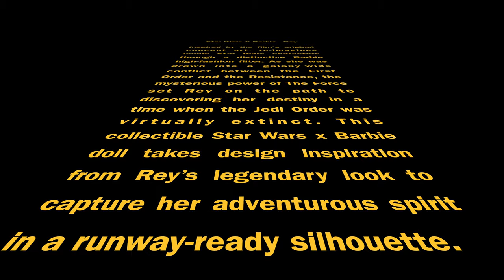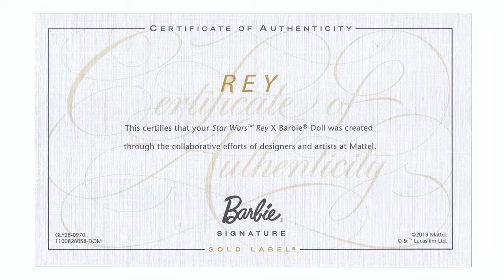Star Wars X Barbie Rey - 4K Product Video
Entertainment Earth
Presents...

Mattel’s  Star Wars X Barbie Rey

Barbie journeys to a galaxy far, far, away! This highly collectible Star Wars x Barbie Rey Doll takes design inspiration from Rey’s legendary look to capture her adventurous spirit in a runway-ready silhouette

Photography and Video Created By StarWarsCollector.com